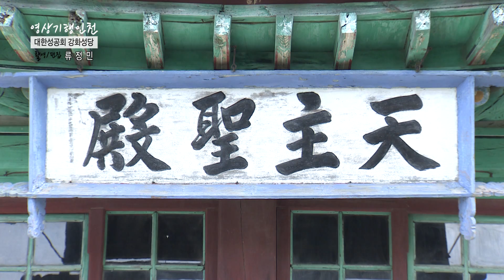HD 영상필러 대한성공회 강화성당 20161026 류정민